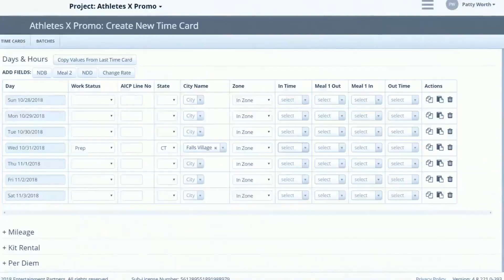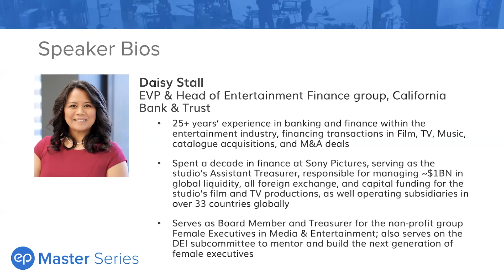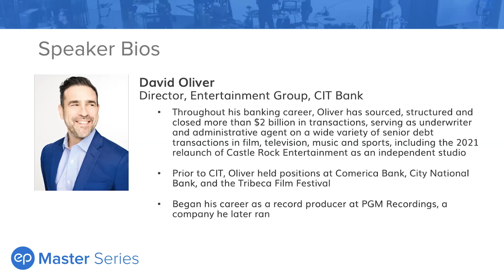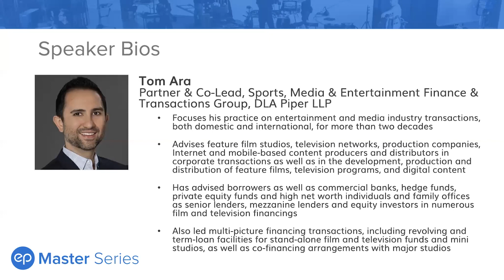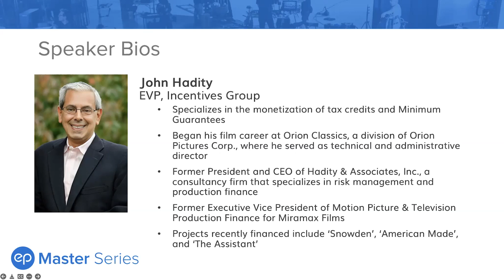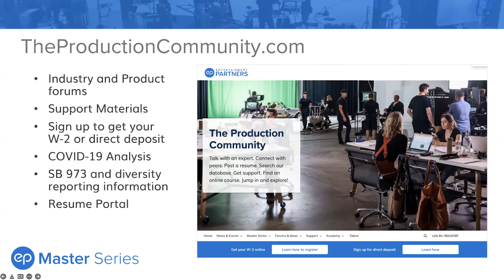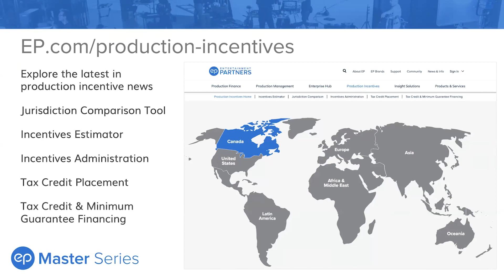Master Series: Film Financing Explained: World Revenues, Foreign Sales, and Senior Debt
Join us for episode #5 of our film financing series, hosted by EP’s John Hadity, EVP Incentives, and his special guests, as they discuss how shopping your project around the world to receive funding commitments for distribution rights can be a substantial part of your production financing plan.

Together these industry experts will explore working with agents, how to estimate the value of your project on a global scale and leverage this to raise financing, how to approach selling distribution rights and the pros and cons to selling upfront or to multiple distributors, and how senior debt (or gap financing) can factor in completing your financial plan.

Speakers:
Daisy Stall, EVP and Head of Entertainment Finance, California Bank & Trust
David Oliver, Director, Entertainment Group, CIT Bank
Tom Ara, Partner & Co-Lead, Sports, Media & Entertainment Finance & Transactions Group, DLA Piper LLP
John Hadity, EVP, Incentives Operations, Entertainment Partners